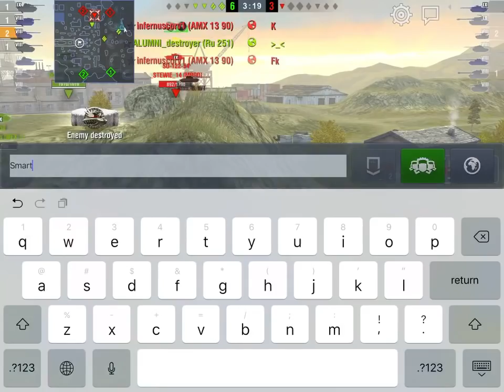MY FAVORITE TANK | Skorpion G Highlights | World of Tanks Blitz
Some clips from me derping around in the Skorpion G. Thisntank is hands down. The gun, the mobility, the turret, it’s so good lol

Want a funny or epic video clip of yours to be featured on my series a day in blitz?